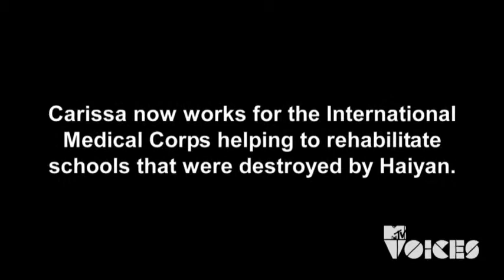How Typhoon Haiyan changed Clarissa’s life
She more than survived. When Clarissa found her life turned upside-down after Typhoon Haiyan hit her island home in Tacloban, the Philippines, she feared for her life. But when she came through, it changed her life forever.

Watch to see how Carissa went from survivor, to First Responder, helping to rebuild schools in Tacloban after the typhoon hit and making sure her community recovers after the toughest times.

Carissa now works for International Medical Corps rebuilding Tacloban. She is just one of the First Responders celebrated in International Medical Corps and the European Commission’s campaign to show the ordinary people taking extraordinary action to support their communities.

She's celebrated in our film collaboration with MTV Voices, 'You & Me Vs The World'.

How can you show your support?

Join our GlobalThankYou to say thanks to local First Responders worldwide. Show the world the importance of supporting local people who are determined to help their communities in times of crisis